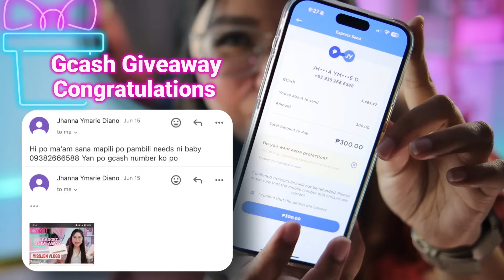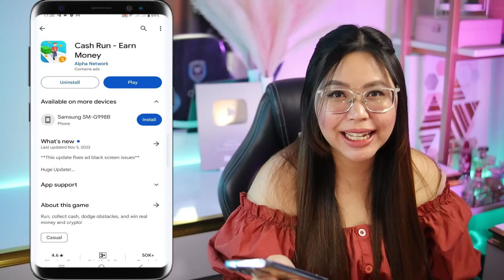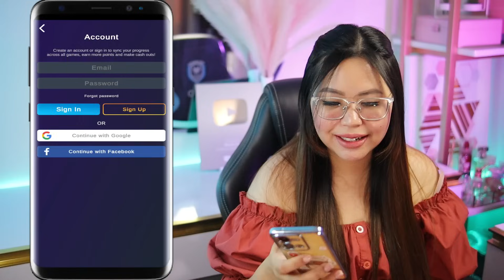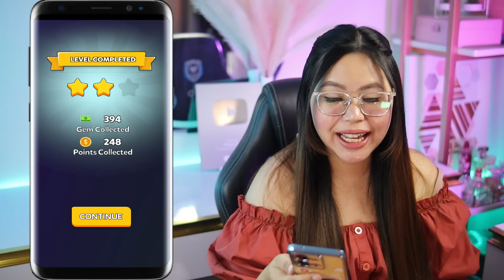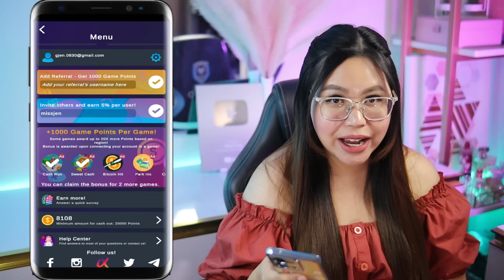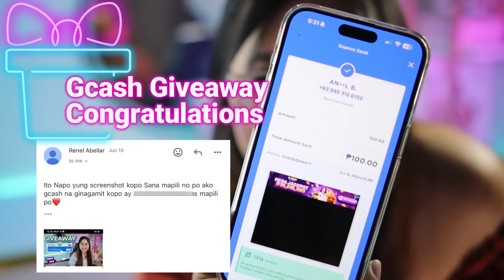NO PUHUNAN! FREE GCASH ₱2,000 | JUST CHOOSE BLUE OR RED CASH | NO INVITE | NEW LEGIT APP 2024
⚠️ Watch the video para malaman niyo po kung ano yung ico-comment.

💸Mamimigay ako randomly ng Gcash 1k,500,200,100 or kahit 5k each!!😍 baka ikaw na ang next na manalo🫰

A𝙥𝙥 𝙢𝙚𝙣𝙩𝙞𝙤𝙣𝙚𝙙 𝙞𝙣 𝙩𝙝𝙚 𝙫𝙞𝙙𝙚𝙤
📝Enter this code to get 1000 points: missjen08

Related topic:
MissJen Vlogs
gcash payout
earning app